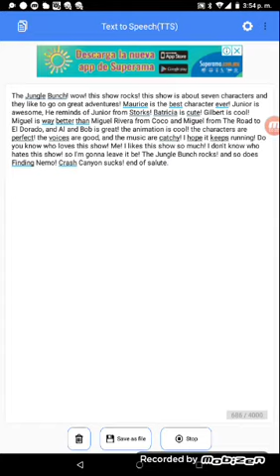SALUTES #9 (Season 3) The Jungle Bunch